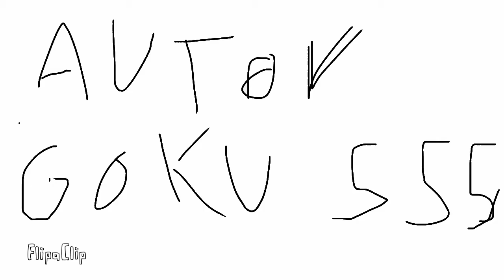Invasión alíen ( mi primera animación en flipa clip)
Saludos y gracias por que esta familia de youtuve sigue cresiendo